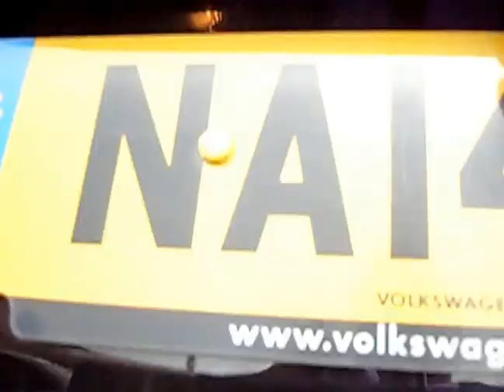2014 (14) FORD FIESTA 1.0 ZETEC 5DR Manual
2014 (14) FORD FIESTA 1.0 ZETEC 5DR Manual
Only 23000 miles, 3 SERVICE STAMPS